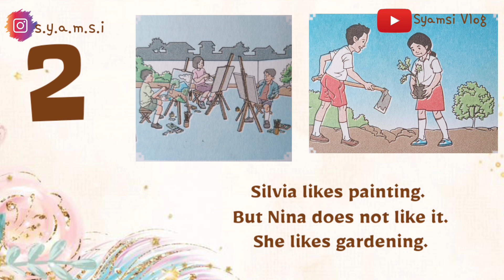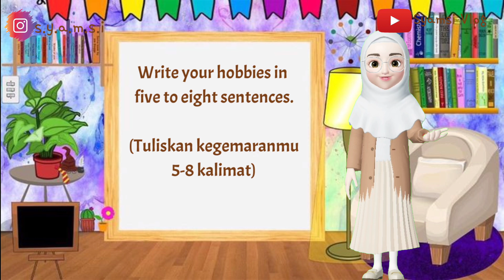English for Grade 3 Chapter 7 Hobbies Part 3 Reading and Writing Skill Semester 2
Video pembelajaran animasi yang menarik dan mudah dipahami bagi siswa(i). Adapun materi untuk kelas lain akan segera kami upload. Mengenai PR/Tugas akan kami seling setiap pekannya. Happy watching😊